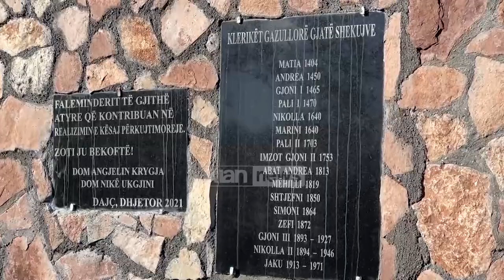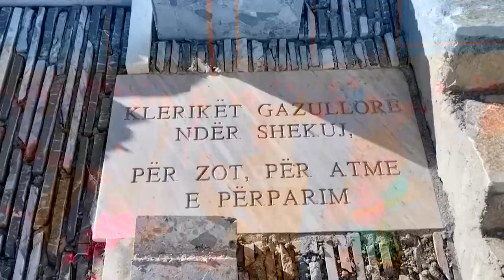Klan News - Përkujtohen dy klerikët katolikë në Lezhë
2 klerikët Pal dhe Gjon Gazulli kanë tashmë një monument në Zadrimë. Ky është një vlerësim për përpjekjet e tyre për të shpërndarë dije dhe fenë katolike.